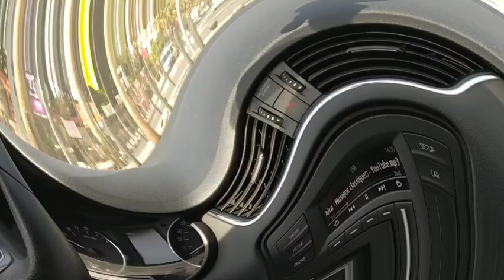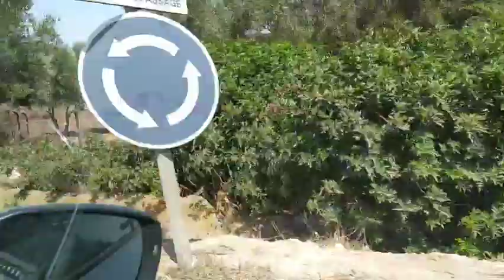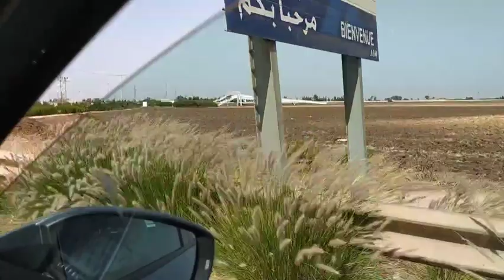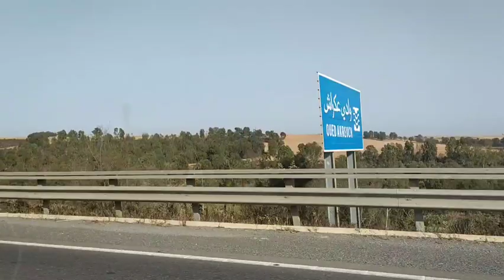رحلة ممتعة في ربوع مغرب جميل👍من الجنوب نحوعاصمة الشاوية الغالية💎ثم جبال أطلس ساحرة✌️عبر المنزه👍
ليس هناك اجمل واريح من السفر،لرؤية وجوه الأهل والأحباب والتمتع بمحبتهم النابعة من القلوب الطاهرة 🤍💖والنفوس الصافية ❤️